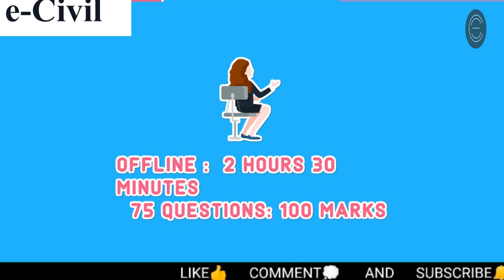Karnataka PGCET 2021 | WITHOUT GATE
In this video. Explanation of Karnataka PGCET 2021 with Animation is done.

Note - ALL THE IMAGES / PICTURES SHOWN IN THE VIDEO BELONGS TO BE RESPECTED OWNERS AND NOT ME.I AM THE NOT THE OWNER OF.ANY PICTURES SHOWED IN THE VIDEO